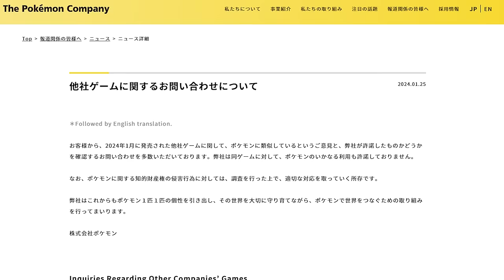Palworld: 6 Things Pokemon Should Steal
Palworld -- or 'Pokemon with guns' -- is doing a lot of things right that Pokemon has been getting wrong. Except for not having Pokemon producing munitions for a self-sustaining war.